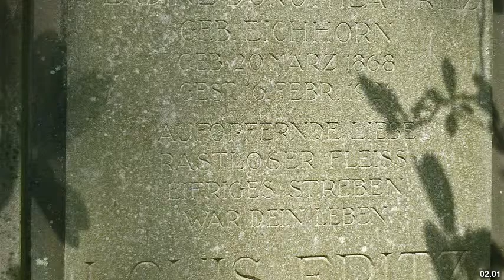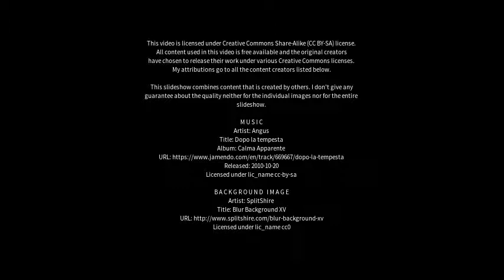Best places to visit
Best places to visit - Neuhaus am Rennweg (Germany) Best places to visit - Slideshows from all over the world - City trips, nature pictures, etc.